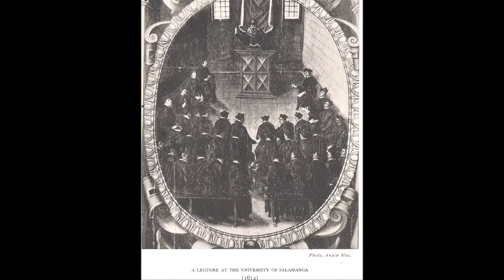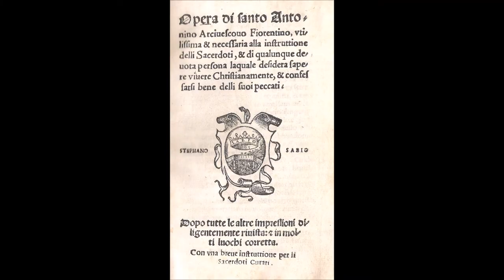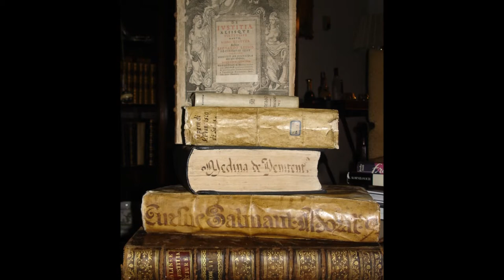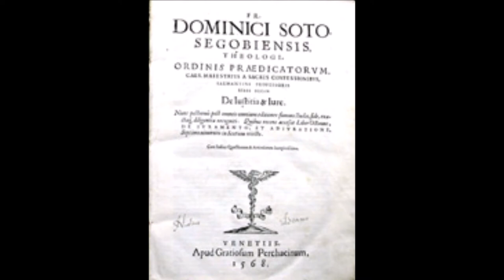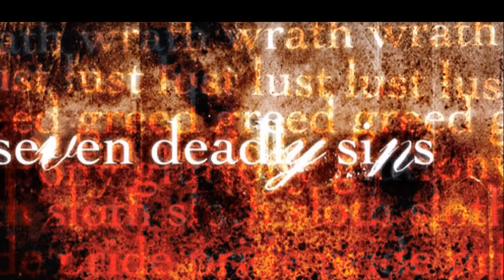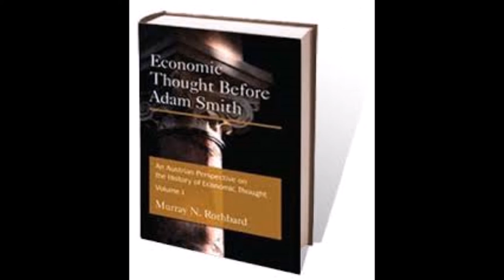The School of Salamanca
During the 16th and 17th century, late-scholastic professors at the University of Salamanca made important contributions to economics. This six minute video is an introduction to the topic.